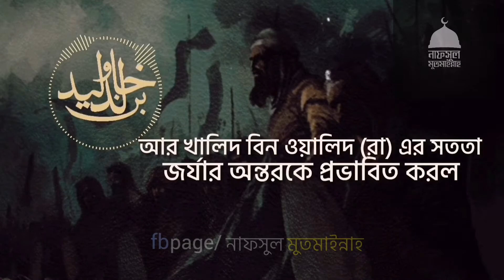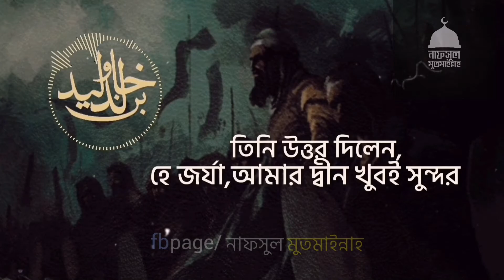খালিদ বিন ওয়ালিদ (রা) এর প্রজ্ঞা।৷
খালিদ বিন ওয়ালিদ (রা) এর প্রজ্ঞা।